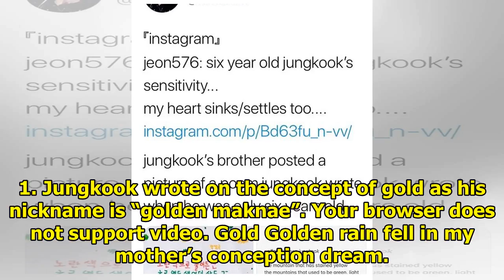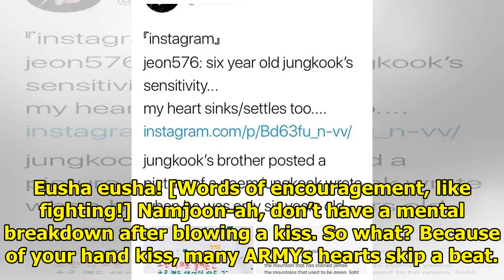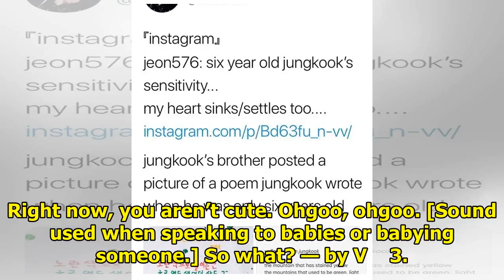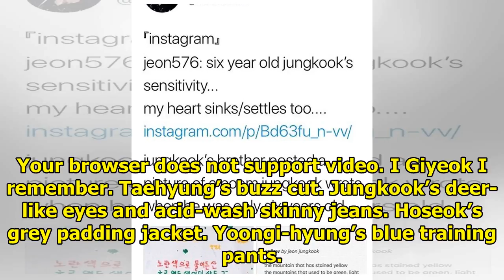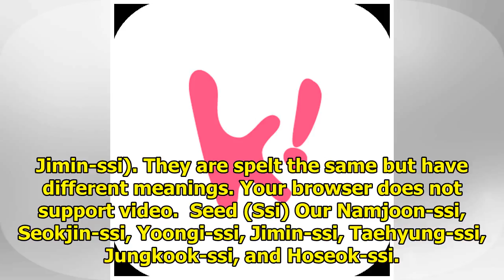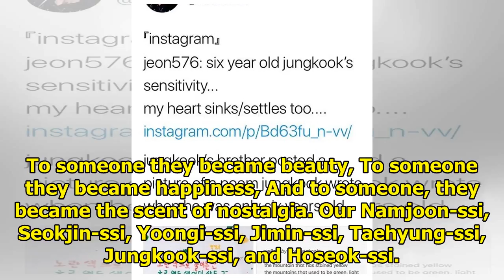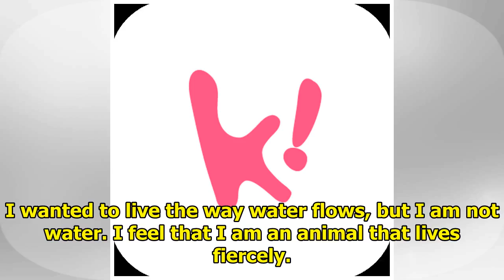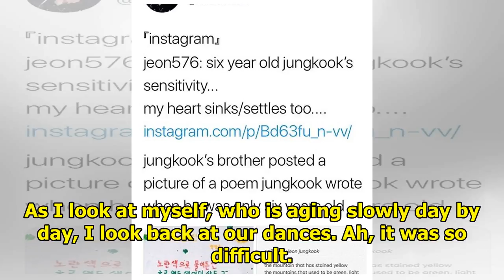BTS Wrote Poems About Each Other, They Will Make You Cry Real Tears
BTS wrote poems for each other and revealed them to each other on the latest episode of Run BTS!  Yo...